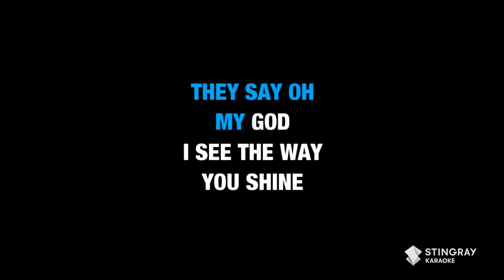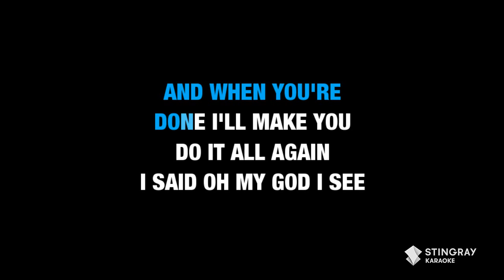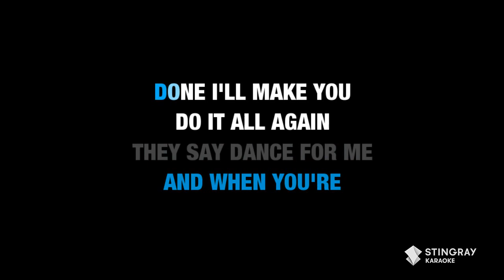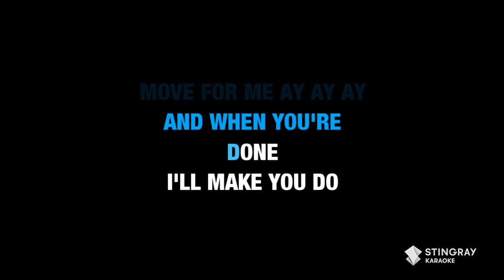Tones and I - Dance Monkey (Lyrics)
Sing along to "Dance Money" by Tones and I in Lead Vocal Karaoke right here on @StingrayKaraoke. for more karaoke songs with lyrics only on the Stingray Karaoke Youtube channel.